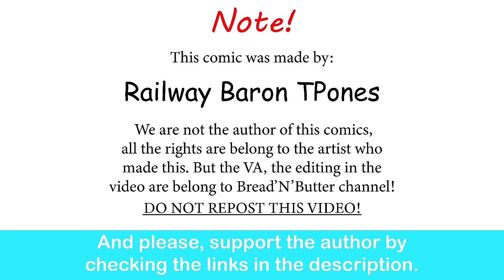The Definitive Guide To Finding A Tsundere Goblin Wife | Railway Baron TPones comic dub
The litte gobo is so Cute!